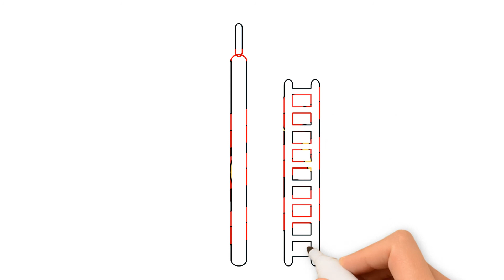how to draw a playground for kids| outdoor playground drawing toys | playground coloring pages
Hello sweet kids
today we are going to show you , how to draw and paint shapes
 toys and playgrounds.outdoor playing areas
In this video we will learn about shapes and colours , Its easy to learn to draw and how to paint coloring pages with fun videos for children, toddlers and babies! Parents are encouraged to join in watching these kid friendly videos and help their kids to draw with us and even sing along to the children's songs and nursery rhymes for babies! Learning is so much fun through drawing in our easy how to videos for kids. Lets learn to draw together!

We love to share our coloring videos with you and hope you enjoy learning with us!